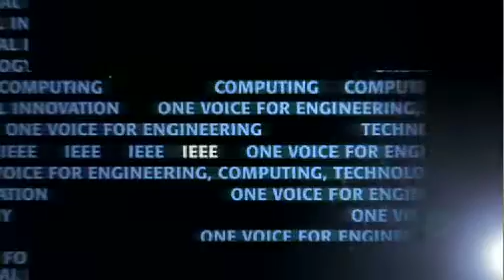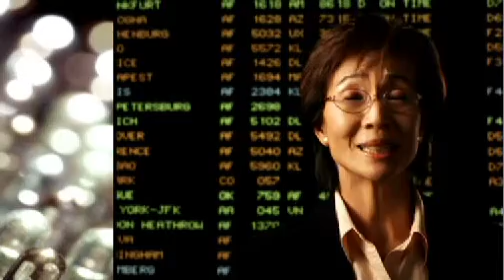IEEE One Voice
The IEEE: One Voice Video is aimed at making those in the technology community feel proud to be part of IEEE, and encourage those who are not affiliated with IEEE to feel good about the contributions of technology to society.

In 2008, IEEE launched a Public Visibility Initiative to increase IEEEs visibility and increase public understanding of how engineering, computing and technology benefit humanity. The IEEE: One Voice video is the result of work by the Public Visibility Initiative Ad-hoc Committee, under the leadership of 2008 Committee Chair Leah Jamieson.